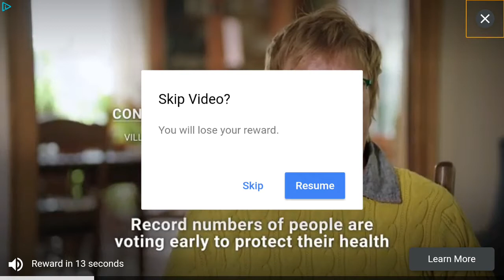hills of steel opening 2 uncommon chests